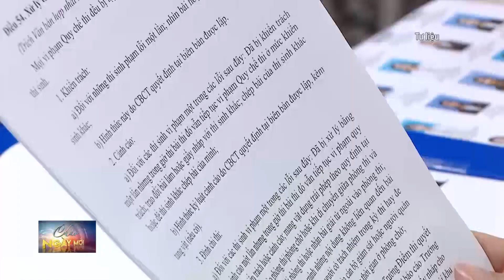Hà Nội: Khảo sát học sinh lớp 11 và 12 toàn thành phố | Tin tức CHÍNH TRỊ, GIÁO DỤC | Đảng với Dân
Nhằm giúp học sinh có điều kiện làm quen, tập dượt cho kỳ thi tốt nghiệp THPT, năm học 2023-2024, Sở GD-ĐT Hà Nội dự kiến tổ chức khảo sát toàn thành phố với học sinh lớp 11 và 12.

Năm học 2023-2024, mở rộng đối tượng tham gia, thêm khối 11 - lứa học sinh sẽ tham dự kỳ thi tốt nghiệp THPT vào năm 2025 - kỳ thi tốt nghiệp đầu tiên theo Chương trình giáo dục phổ thông 2018.

Theo thống kê sơ bộ, toàn thành phố dự kiến có khoảng 200.000 học sinh lớp 11 và lớp 12 tham gia kỳ khảo sát. Dự kiến đợt khảo sát được tổ chức vào tháng 3 hoặc tháng 4/2024. Ở năm học 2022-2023, học sinh lớp 12 của Hà Nội làm bài khảo sát với hình thức và thời gian làm bài tương tự như kỳ thi tốt nghiệp THPT.